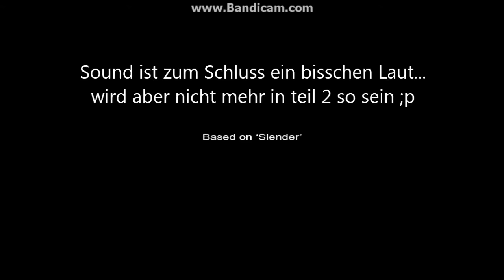Let's Play Slender #1 - Angst - Tweitschgum Lp [German]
Leute, macht euch gefasst :)

In diesem Video zocken wir zum ersten mal Slender: Sanatorium.

Ich hoffe, es gefällt euch:p